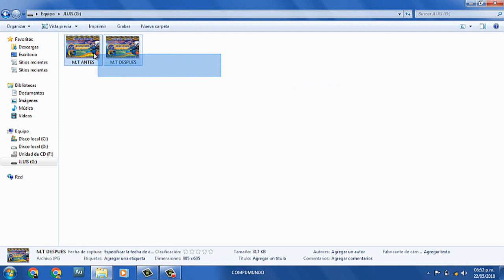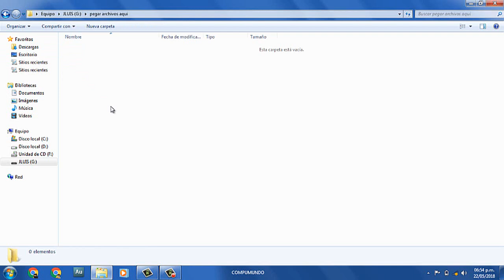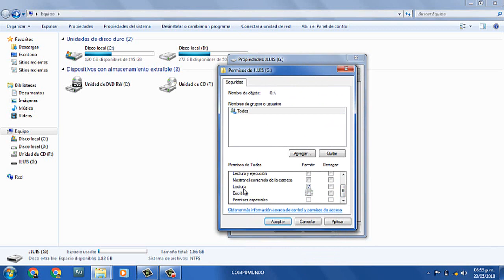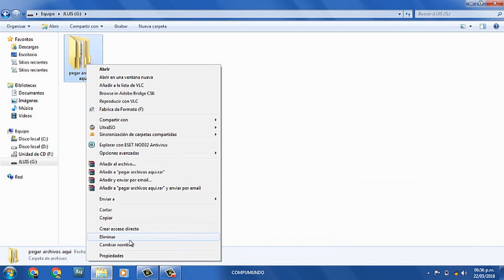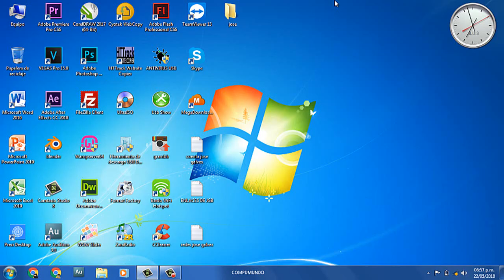Proteje Tu USB De Todo Tipo De Virus Al 100% 2021